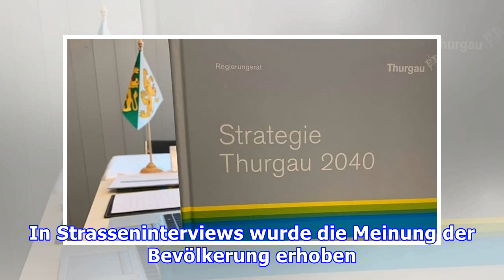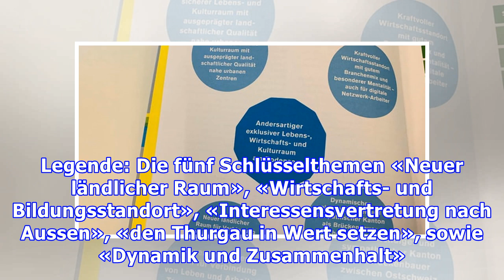Der Thurgau soll ein exklusiver Raum am Bodensee sein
Die Thurgauer Regierung hat sich ein Jahr Zeit gegeben, um für den Thurgau im Jahr 2040 eine Vision und Strategie zu entwickeln. Basis für die Strategie 2040 bilden verschiedene Statistiken, Studien und Interviews. Vom Strasseninterview bis zur StatistikDie Regierung hat zur Erarbeitung ihrer Vision...